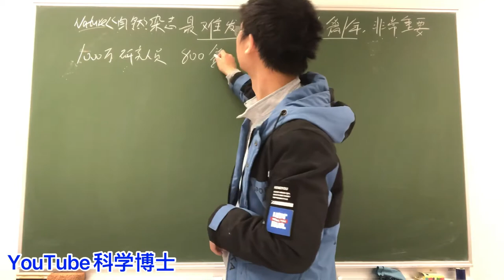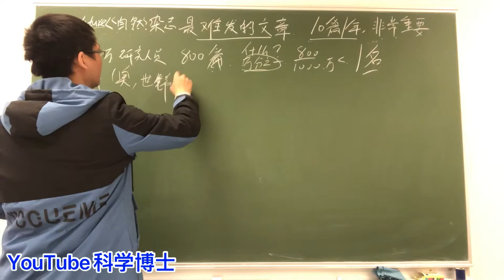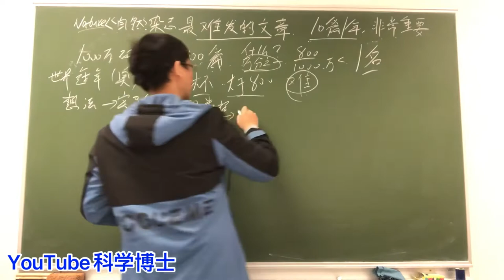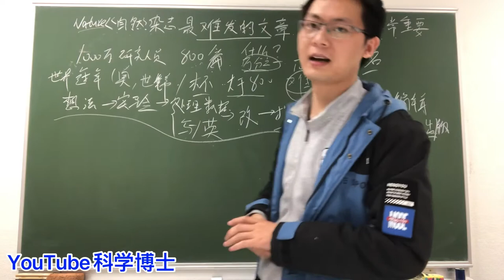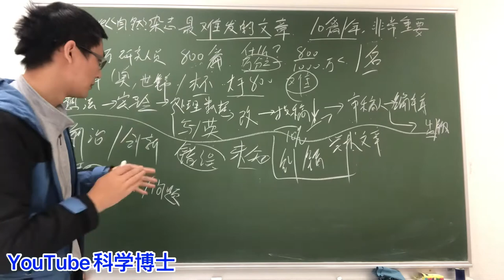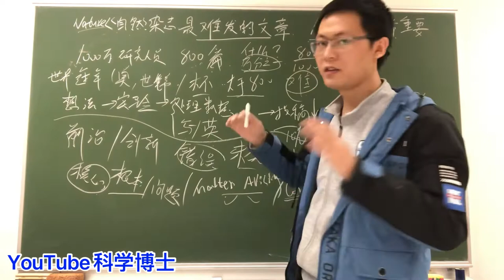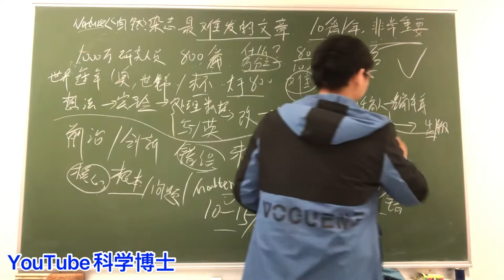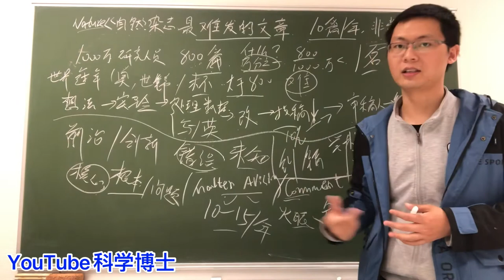Nature《自然杂志》上最难发的文章，每年只发10篇，意义却非常重要！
中国科学家“空气变馒头”，“空气变面条”，人工合成淀粉是噱头还是事实？科学博士说

科学博士说：5G为什么凉了？解析阻碍5G应用的4大难题，别再被营销骗了！

法西斯主义和中国有仇，日本人与中国无仇，对待日本为什么我们总是恨错对象？科学博士说

庆祝关闭微信朋友圈1.5年，我进步最快的1.5年，我收获最大的1.5年，谈谈我为什么要关闭微信朋友圈？

打工人求职指南：年薪40+万，求职10天7个面试5个offer，经验分享

屠呦呦青蒿素诺贝尔奖获奖感言致辞 超清视频 | 27 min完整版（中文字幕）

那些年，我在北京大学遇到的各界“民科”，他们甚至在北大课堂上抢老师麦克风话筒

人民银行甩锅文科生，为什么北大理科博士觉得很荒谬，文科生对社会非常重要

为什么我们不要（能）辱骂运动员？中国羽毛球男双李俊慧/刘雨辰丢失奥运会金牌，直播间脏话骂声一片，无下限、好惨、心疼

中国历史上最严重的洪水灾害，导致20余万人死亡| 河南板桥水库溃坝事件，驻马店水库溃坝事件

用马克思主义推翻爱因斯坦相对论？河北燕山大学李教授到底错在哪里？科学博士说